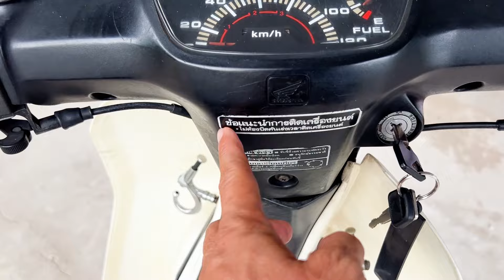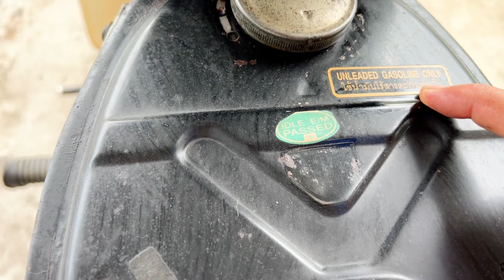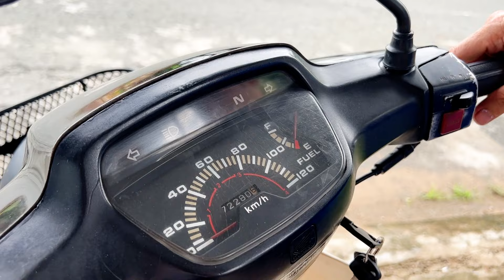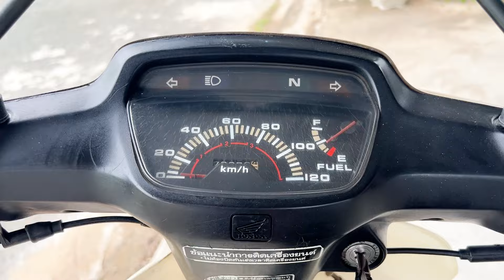Tiết Cương lần đầu lên sóng dream lùn huyền thoại mua của bạn học cũ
© Copyright by Nghệ Sĩ Tiết Cương ☞ Do not Reup Tiết Cương lần đầu lên sóng dream lùn huyền thoại mua của bạn học cũ